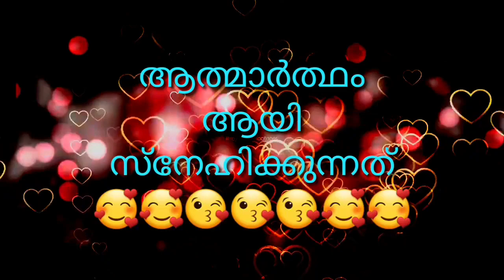Malayalam Friendship Video Status Video#shorts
All the rights of the songs and the pictures are reserved for their original creators
Then we will immediately remove the video from our channel.